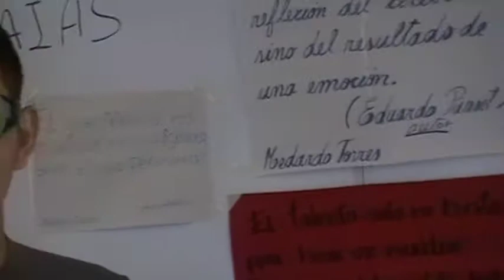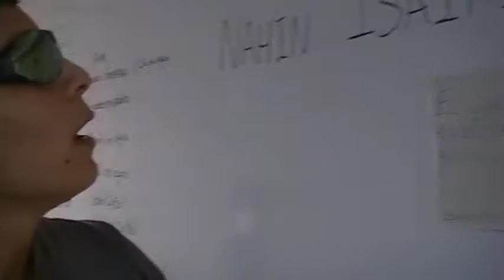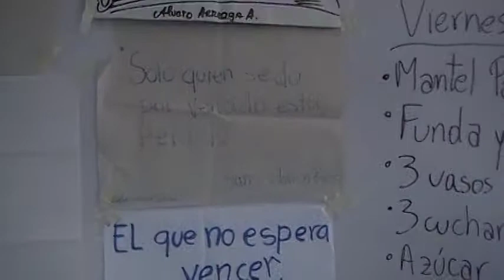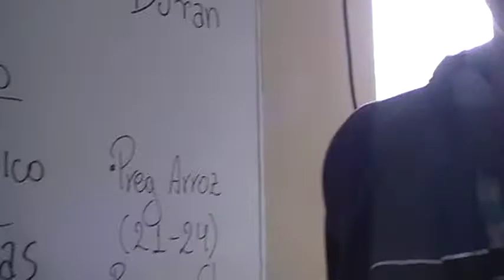#1/1 Química General I ESPOL p009 10mo día, ESPOL, ICQA, CSECT, 2012.06.18.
10mo día de clases en el ICQA (ESPOL), ver resumen de clase.
Temas Analizados: Disoluciones.
Tarea: Resumen de la clase, traer materiales para tipos de soluciones.